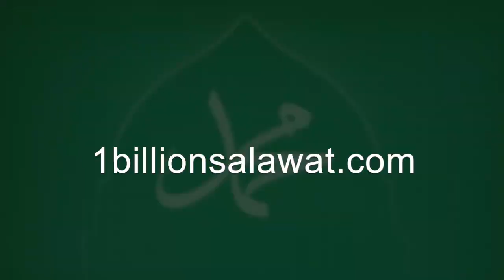Imam Zaid Shakir invites you to the 1 Billion Salawat Day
Whereas, the sanctity of Islam and Muslims is being violated in myriad ways -innocents are being killed, graves are being desecrated, the social fabric of many Muslim societies is being torn asunder, and the honorable life and legacy of our Prophet, Muhammad, peace upon him, is being assailed in unprecedented and increasingly egregious ways; whereas, collectively, these outrages demonstrate a lack of mercy, compassion and empathy, along with a demeaning of the prophetic legacy; whereas, one of the greatest means we possess to invite the mercy of God into our lives and into our world is the Salawat on the Prophet (peace upon him); we declare Sunday, November 4, 2012, Worldwide Salawat upon Muhammad Day.

To commemorate this day, we encourage all Muslims to gather in their mosques, centers and homes for Magrib prayers and then to individually or collectively recite 2,000 Salawats on the Prophet (peace upon him) using the following formula:

اللّهُمّ صَلّ عَلَى مُحَمّدٍ

Allahumma Salli 'Alaa Muhammad

(O Allah! Bless Muhammad)

We believe that by collectively sending tens of millions, if not billions of Salawats on the Prophet (peace upon him), the silent majority of the world's Muslims can make an unprecedented appeal in the real theater of power. By so doing, we will, Insha Allah, invite the direct aid of our Lord, bring about a cosmic shift that will affect the balance of worldly power and bring about a divine opening that will bring comfort and healing to the hearts of the believers. Join us in this historic event.